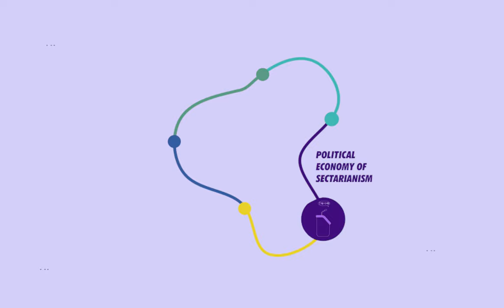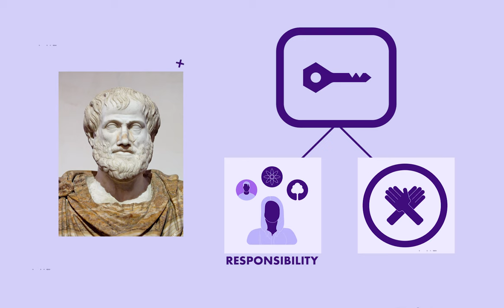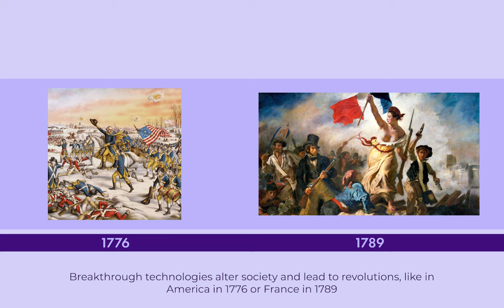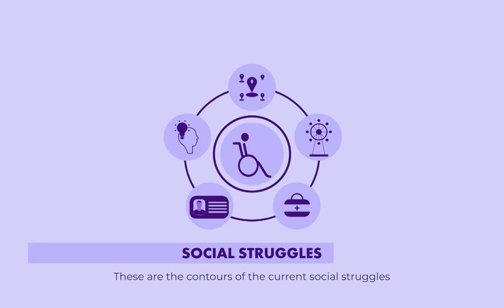Political Economy of Sectarianism and Coexistence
The study of the link between politics and the economy is thousands of  years old. Focusing on it helps understand that our crises are “man made” and not inevitable. If they can be constructed, they can be taken apart and put back together again.